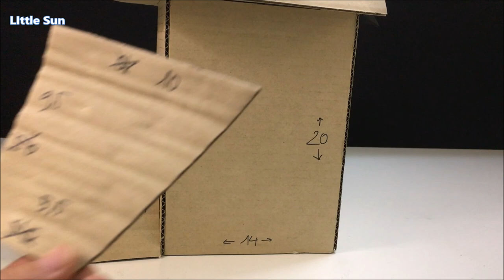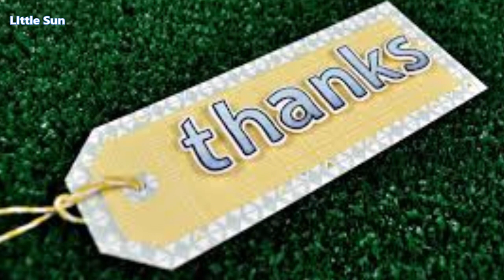Make A Beautiful House From Cardboard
Hi all, In this video i show you how to make a beautiful house from cardboard. Materials: cardboard, hot glue, acrylic paint, dry tree. I hope you enjoy it and try to do by yourself at free time